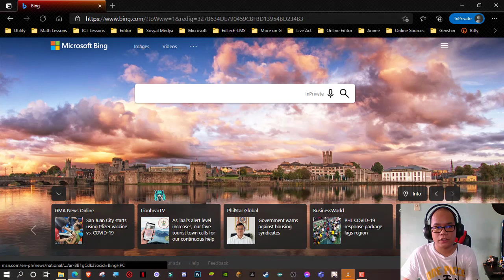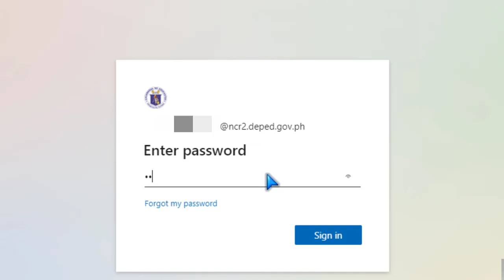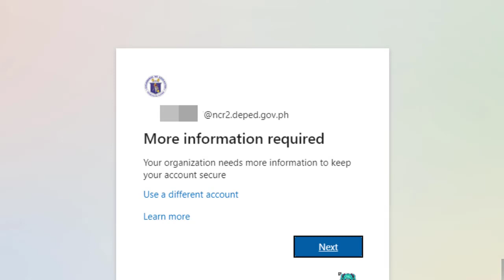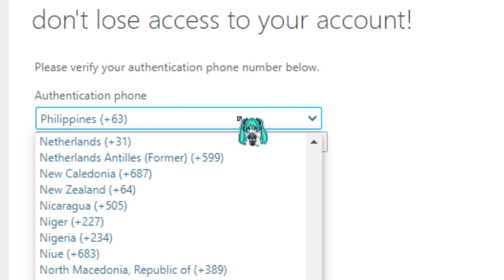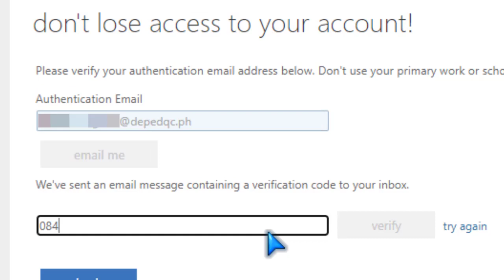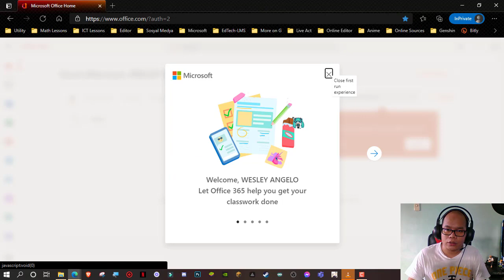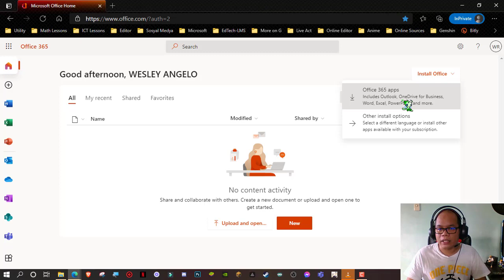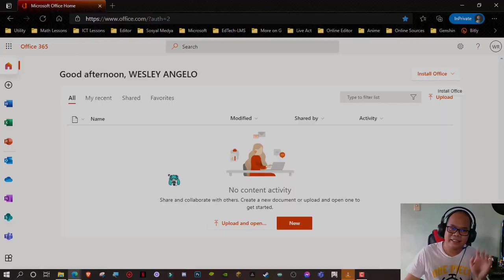Activating Microsoft Office 365 Account - Student Version | Tagalog Tutorial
Hi guys! Since DepEd Philippines and in partnership with Microsoft Philippines is distributing Microsoft Office 365 for learners,  I created this video tutorial on how to activate the learner's Microsoft Office 365 Account.

If you want some tutorials on a different Microsoft application, kindly comment down in the comment section. Thanks you!

00:00 - Intro
00:40 - Accessing Microsoft site
01:06 - Signing In
02:51 - Changing Temporary password to permanent password
03:50 - Answering Additional Information (required)
07:00 - Microsoft Office 365 interface
07:50 - Downloading and Installing Office 365
09:16 - Outro

Also, paki-follow naman po page ko sa Facebook: Zabi Plays